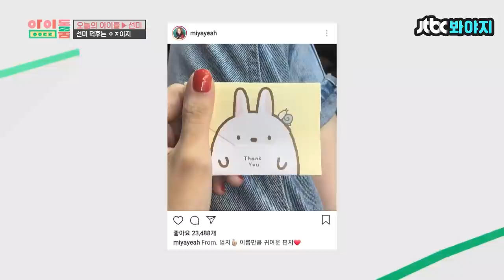[내돌봐야지] (EN/SP/IN) 원걸부터 솔로까지 완벽 커버하는 선미 성덕 엄지&유정✨ 이 조합 미친거 아니야? 광대야 좀 내려와봐;;｜아이돌룸｜JTBC 180904 방송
선미 덕후를 보고 웃는 선미
를 보고 웃는 편집자,,

너무 귀엽잖아ㅜ_ㅜ♥